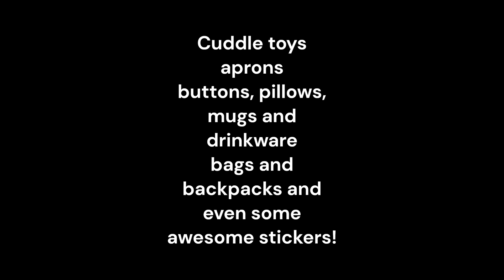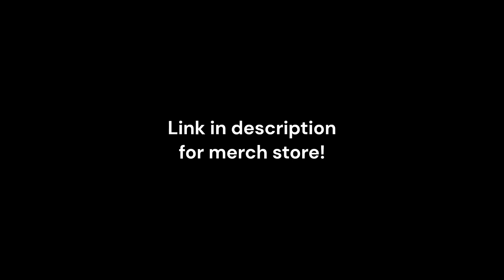The Stuffing That Makes Up Your Story